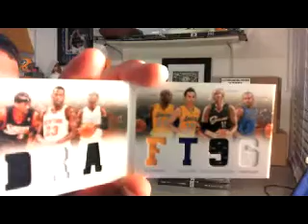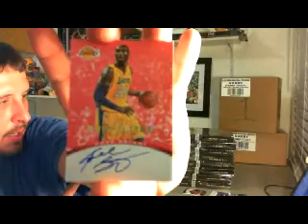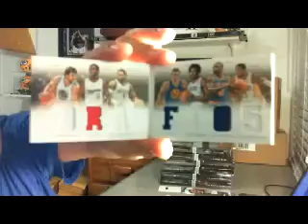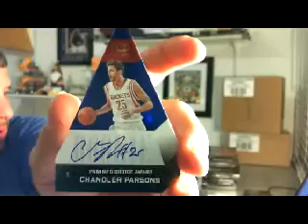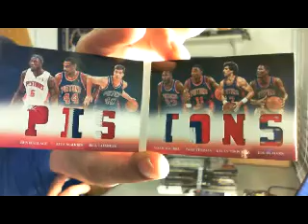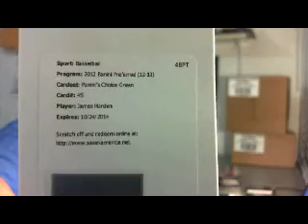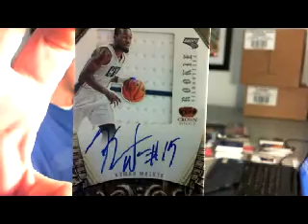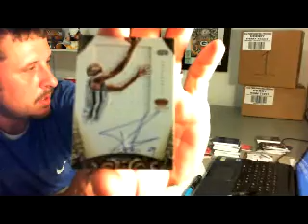preferred BKB 6 13 13